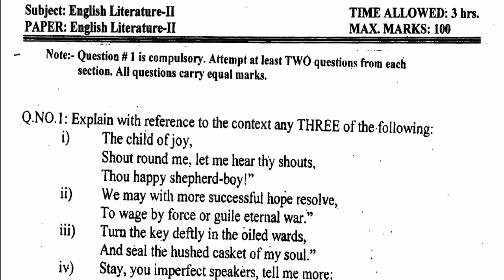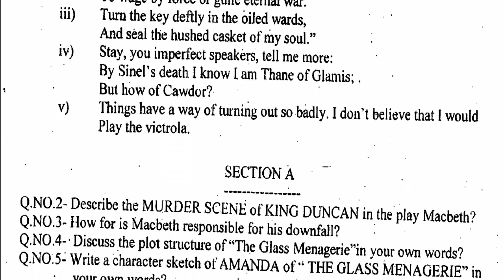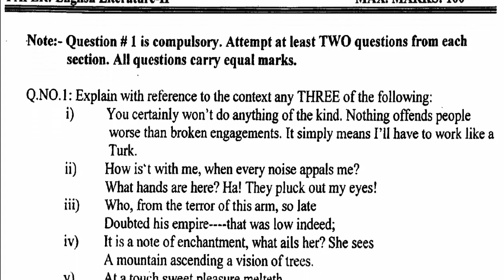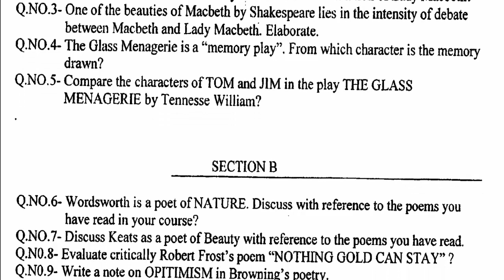BA BSC ADP Part 2 English Literature 2017 & 2018 Original Papers Must Solve Punjab University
Copyright lines 👉